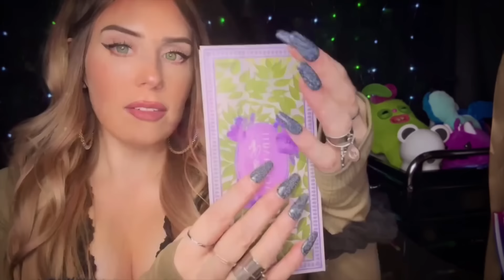ASMR COLLAB | Spit Painting with the Girls 💅🏻 (guaranteed tingles) ✨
Hi lovelies

Sorry my part is shorter than the others. I have a lot going on and this was truly what I managed to film. Thank you so, so much to everyone that participated. I appreciate y'all so much. ♥️

Timestamps:

00:00 Me (Hi)
04:13 Squishy Love
09:19 Eden's Garden ASMR
14:40 Amanda J ASMR
18:32 Kelbo ASMR
24:38 asmrtizzytingles (TikTok)
29:31 Tingly Potato ASMR